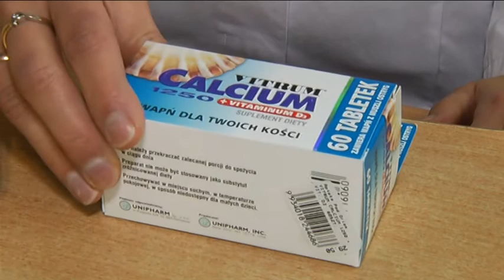badz zdrow odc18 osteoporoza kosci